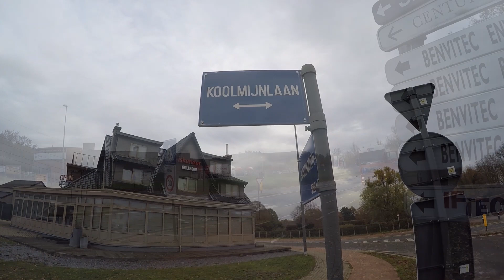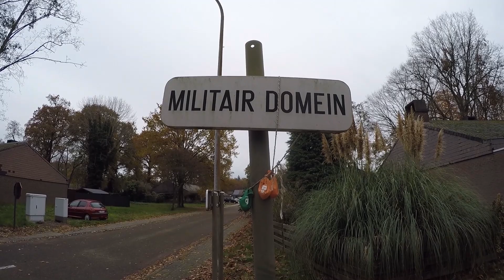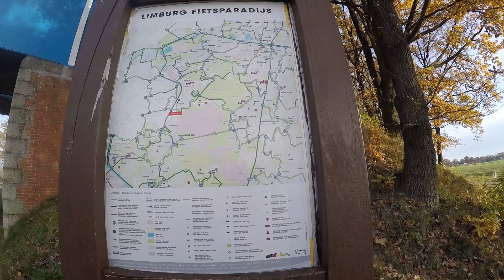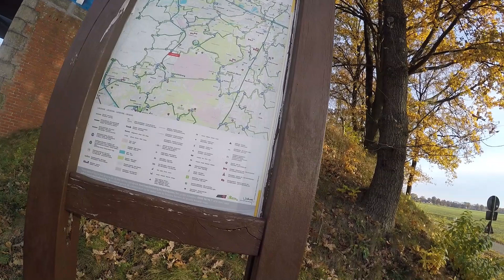Vlaamse WalkTrip Ep 9 Beringen - Lommel. Alleen maar goede herinneringen aan Limburg.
Mijn laatste wandeling door de provincie van Limburg. Het Loonsche Land was toch zo schoon. Langst de mijnen van Beringen, over de mijnterril langst de bomen door naar de militaire begraafplaats van Leopoldsburg. Van daar langst "het kanaal naar Beverlo" richting Geldershorsten, en zo Lommel in.

Schoon wandeling in't begin maar eigenlijk iets te veel water naar mijn goesting (ook een beetje wind)

Gemeente en steden:
Beringen, Leopoldsburg, Lommel